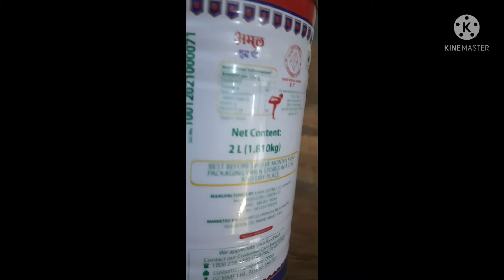Amul Amulpureghee 2L